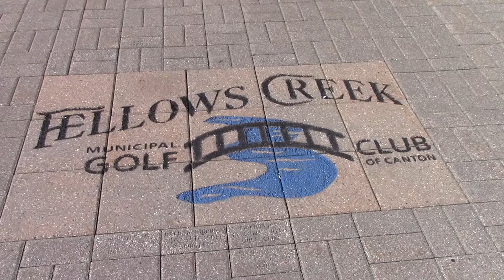DJ Joey K at Fellows Creek Banquets & Weddings Canton Michigan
My DJ Set-up at
Fellows Creek Golf Course